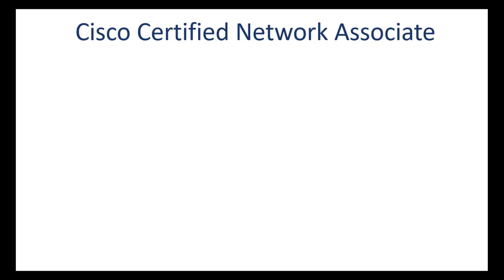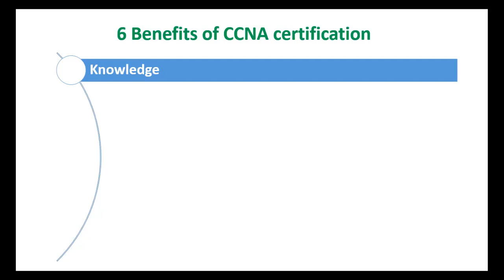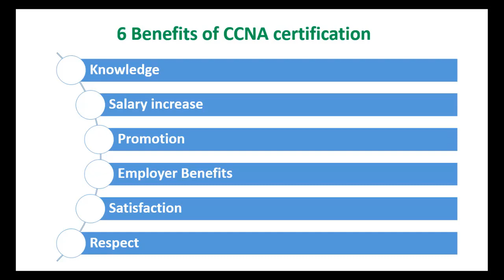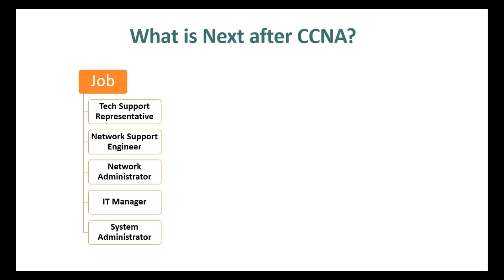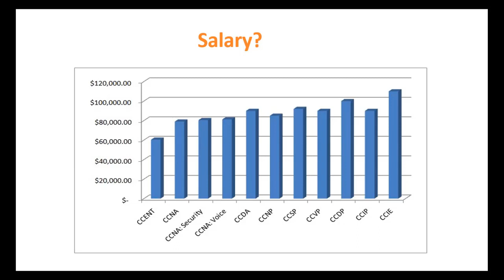What is CCNA? || Job Opportunities After CCNA?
1. what is ccna?

2. why you should do this certification?

3. what are the scope after ccna?

4. salary after ccna?